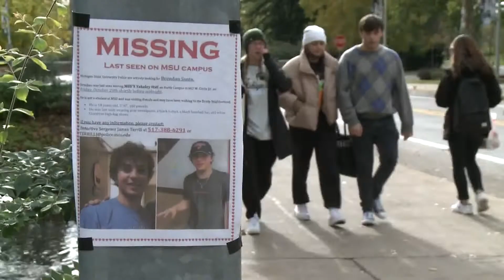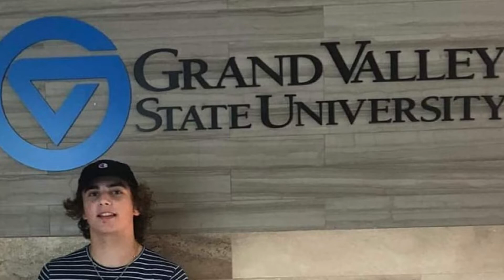Search continues for 18-year-old GVSU student last seen at MSU on Friday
Brendan Santo was last seen walking on campus and police say there is no indication he left the East Lansing area.